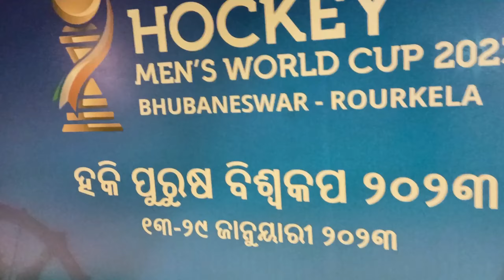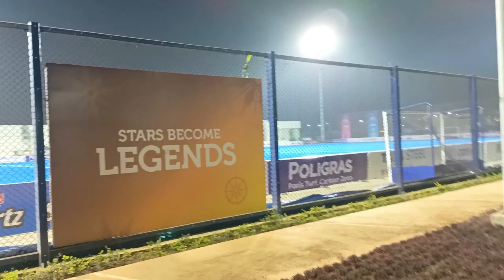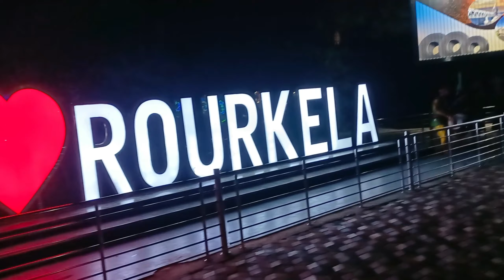ଚାଲ ବୁଲିଯିବା Rourkela//BirsaMunda hockey Stadium//Rourkela steelcity of odisha//Hockey World Cup2023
chala buli jiba Rourkela
Rourkela steelcity vlogs
Birsa Munda international Hockey stadium
hockey Stadium Rourkela
smart City Rourkela
Rourkela New airport
Rourkela international airport
New stadium Rourkela
Rourkela vlogs
new stachu Rourkela
Steel city vlogs
odisha Rourkela steelcity vlogs
odia vlogs
Rourkela Odia vlogs
new style Rourkela vlogs
Hockey men's world cups 2023
Hockey Stadium vlogs on YouTube
FiH odisha hockey
world famous birsa Munda stadium
hockey player
ground practice player
Rourkela vlogs on YouTube
Rourkela City video
Rourkela view
Rourkela tour video
Rourkela visit
Rourkela steelcity travel vlogs

Rourkela vlogs
Rourkela steelcity travel
Going to Rourkela
Rourkela Airport
Rourkela video
Sundargarh Rourkela vlogs
New stadium Rourkela
International Hockey stadium Rourkela
Hockey Stadium
Birsa Munda stadium
Largest hockey Stadium Rourkela
biggest Hockey stadium in India
International Hockey stadium in India
World fomous BirsaMunda hockey Stadium
Hockey men's world cups in odisha
Hockey mens World Cup 2023 in Rourkela
Rourkela travel vlogs 2023
Hockey comes home
hockey comes home vlogs
hockey comes home 2023